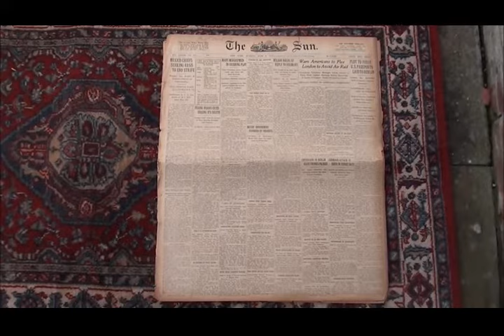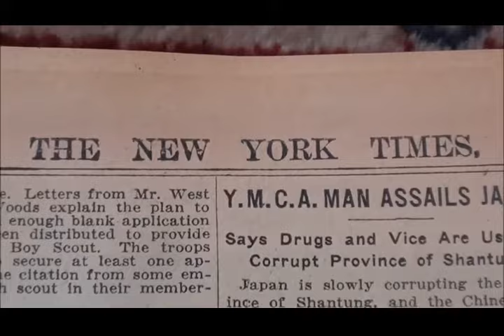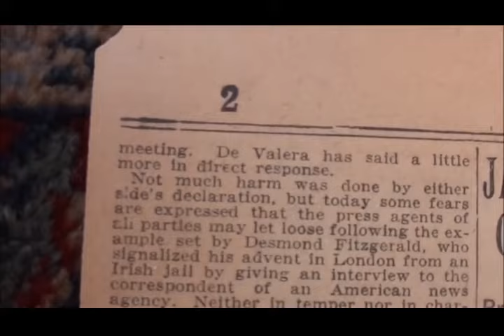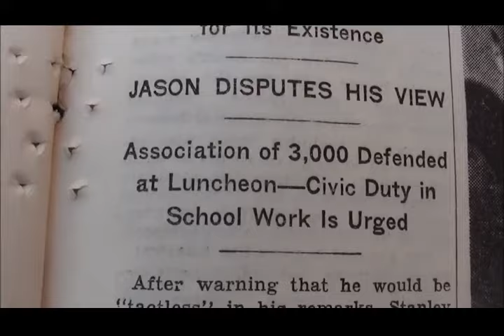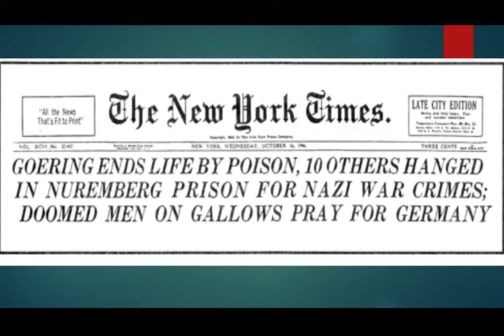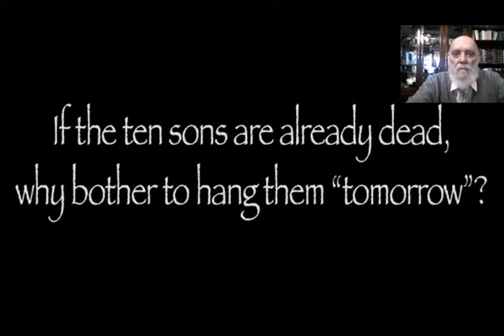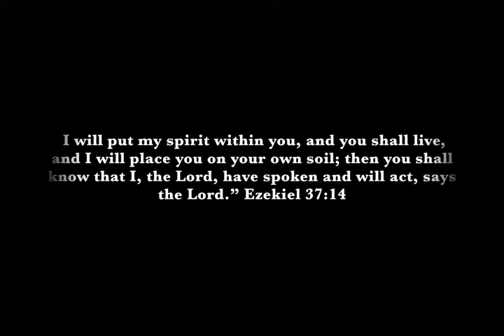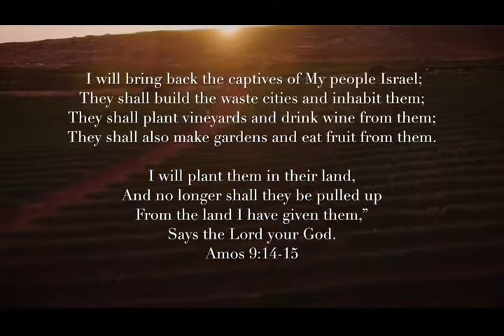Tora Code Ezekiel about Israel Six Million Jews 1915-1938 in New York Times 10 Newspapers Holocaust